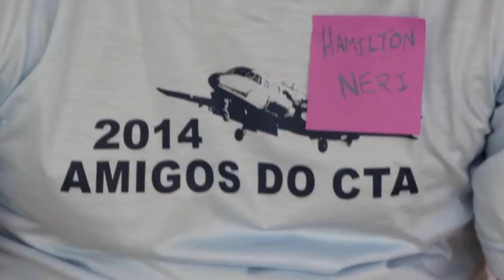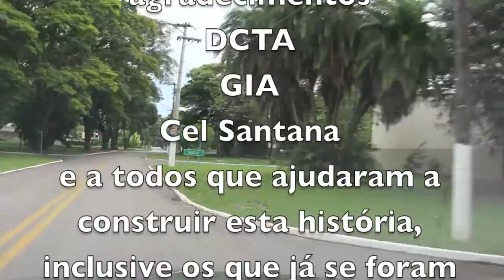3º ENCONTRO DOS AMIGOS DO CTA